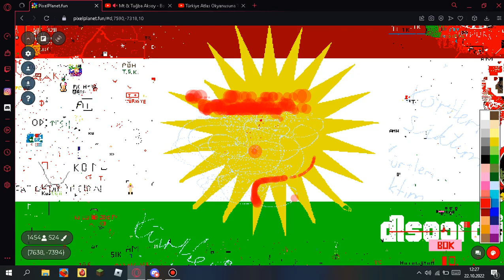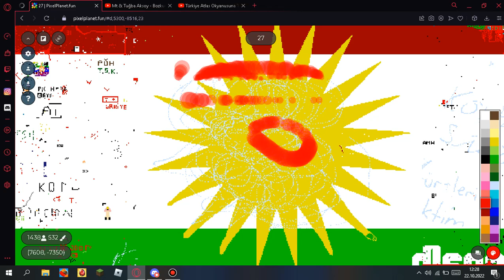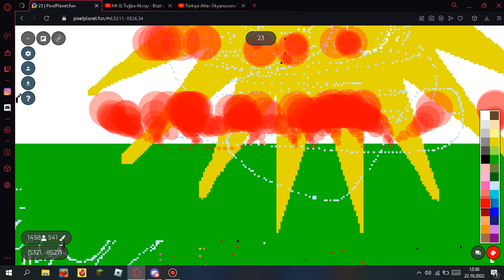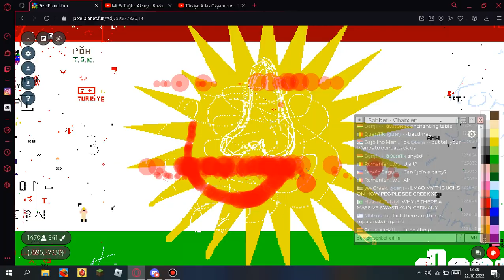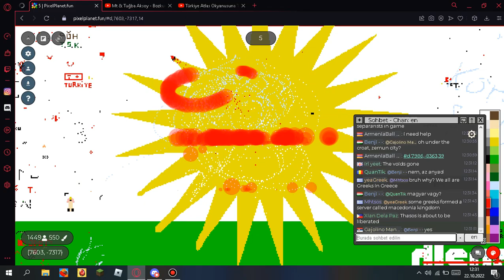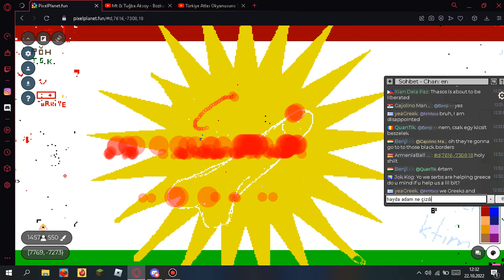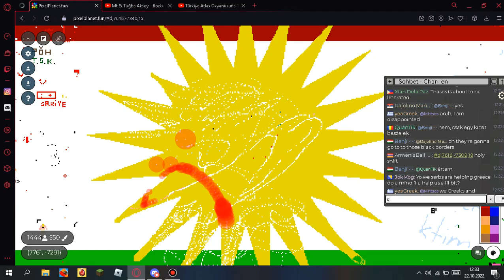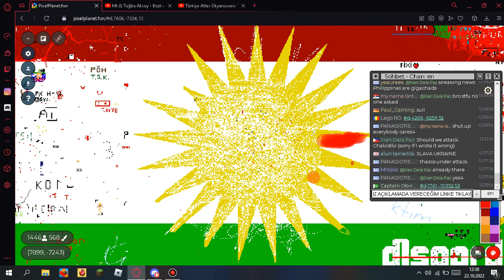Pixel Planet Adminler Çıldırdı 3 Admin Vs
Yarın Yeni Pixel Planet Videosu Gelecek